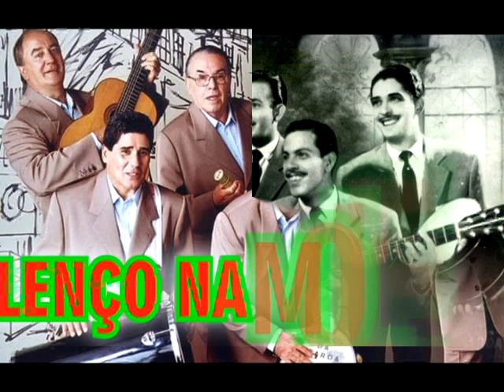LENÇO NA MOLEIRA DEMONIOS DA GAROA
DEMONIOS DA GAROA - LENÇO NA MOLEIRA
DJ FRANK